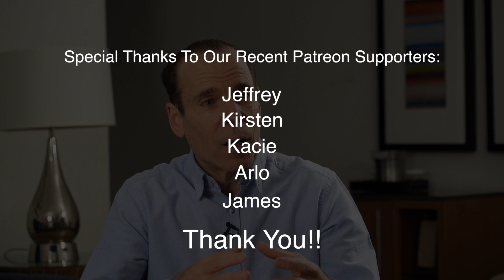The standard American diet promotes cancer!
So many of us fall into what's often known as the 'standard American diet.'  In this video, Dr. Joel Fuhrman discusses the issues with that common 'diet'.  He also explains how we can solve our health care crisis and reduce medical expenditures by as much as 70 percent!  How can this happen, and will it?  Watch and decide for yourself!